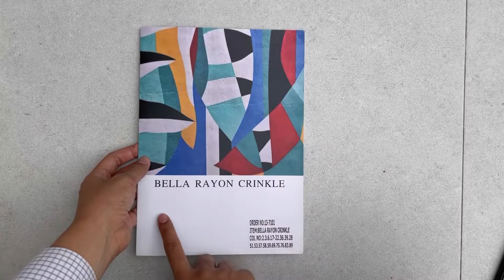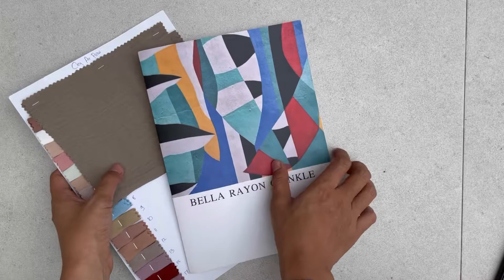Review Rayon Crinkle